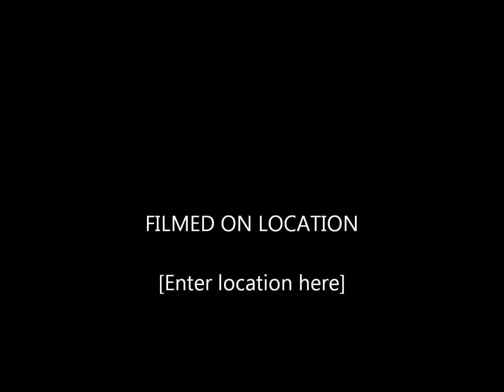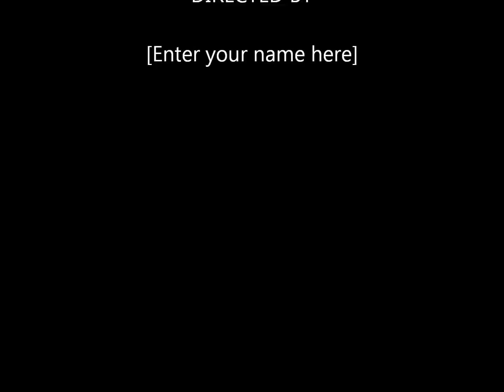flowers of manchester